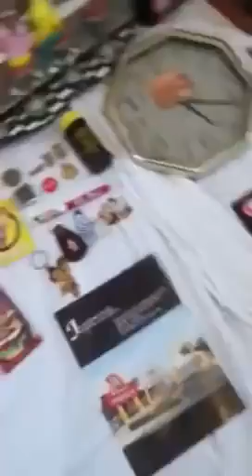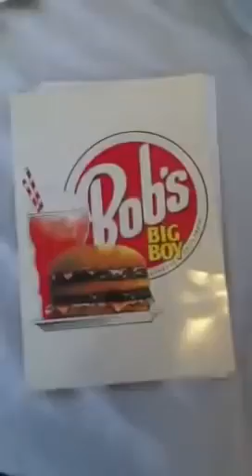Bob's Big Boys Tribute Collection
Tons of bobs big boy merchandise. My uncle was a manager at big boys in North Carolina, until last year when he passed away. All of his belongings went to me and am now displaying them.